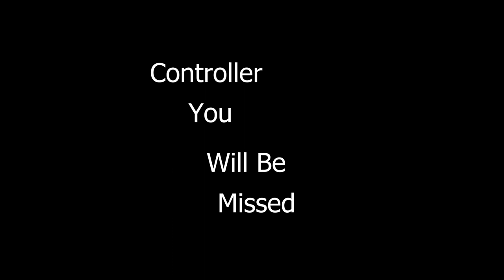9 to 5 Wraith Loses Movement (Broken Controller)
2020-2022 You will be remember
No Fill Roller Warrior Player

Wraith kunai
apex,apex legends,apex legends tips,apex legends new legends,alc settings apex xbox,alc settings

apex legends alc settings guide
alc settings for better movement apex legends